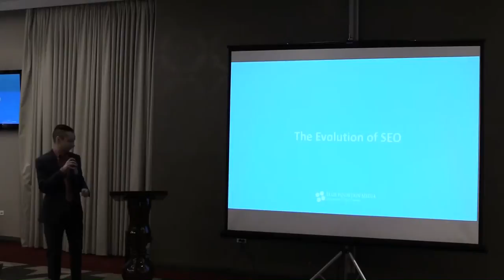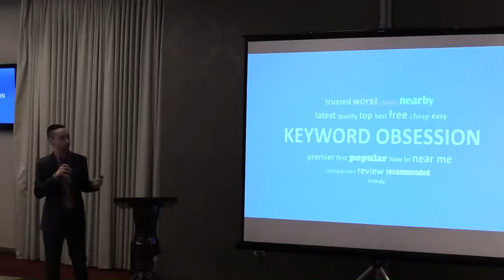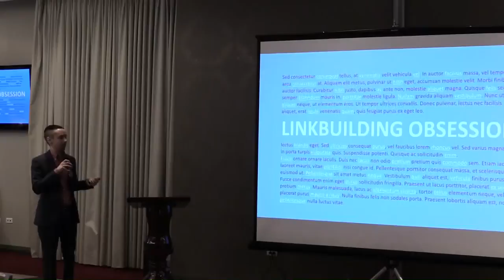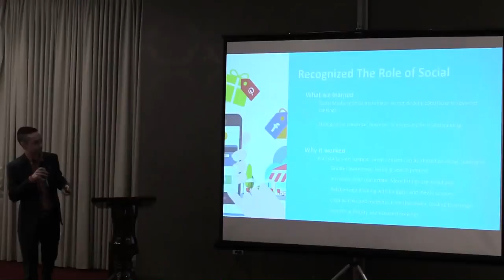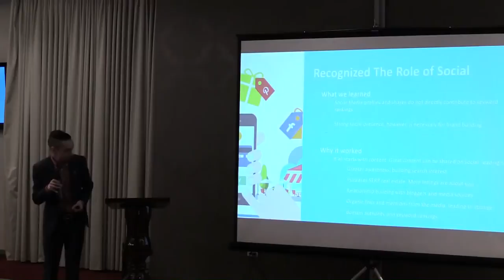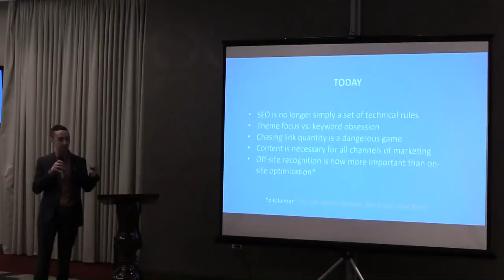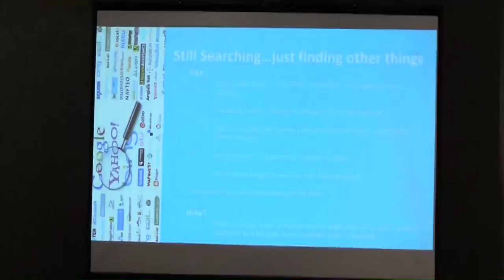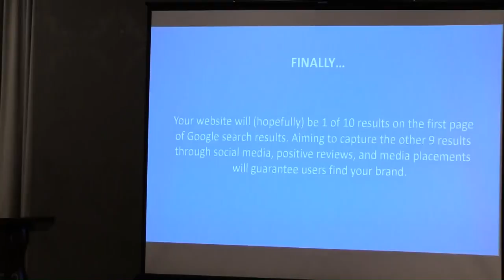The Evolution of SEO